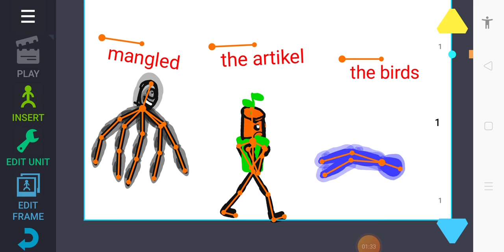backroom entity pack 3